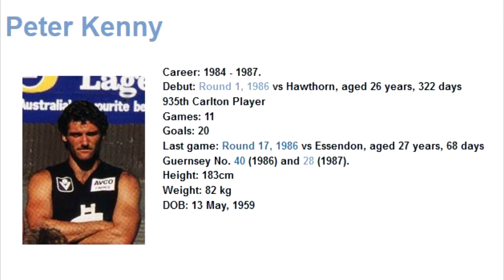Peter Kenny 1986 - Carlton Football Club Past Player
Vision from Peter Kenny's 1986 VFL season for the Carlton Football Club.